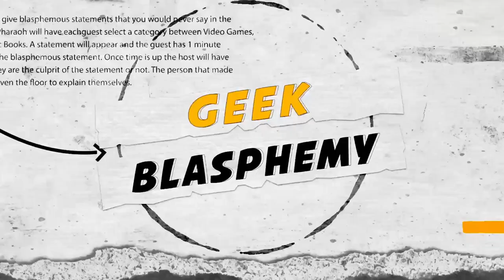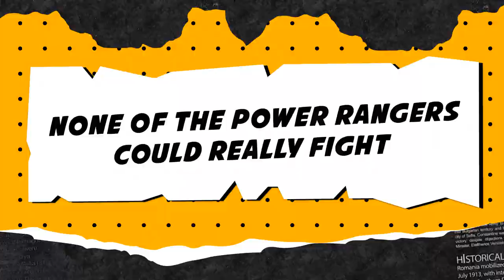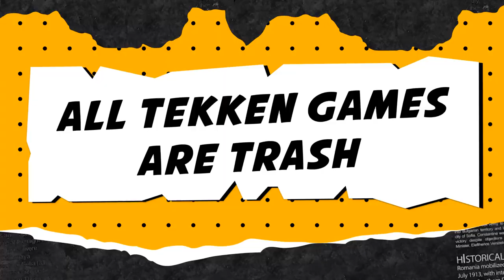Power Rangers Can't Fight | GeekBlasphemy | Feat. Clint Coley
[CREDITS]

Starring: Young Deuces, Darren Brand, Osama Bin Drankin, Clint Coley, Canice 100K
Producer: Will Pharaoh
Editor: WPMedia
Created By: Will Pharaoh